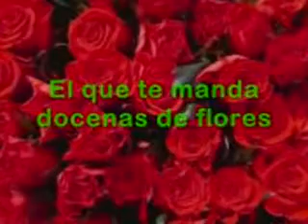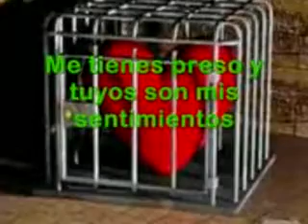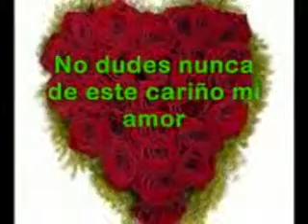Grupo Mandingo. NUMERO EQUIVICADO.